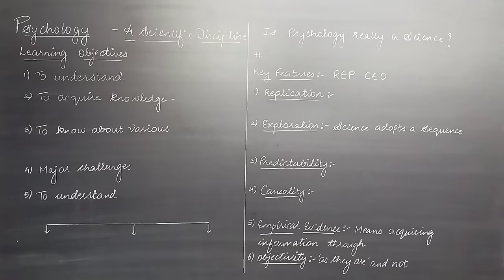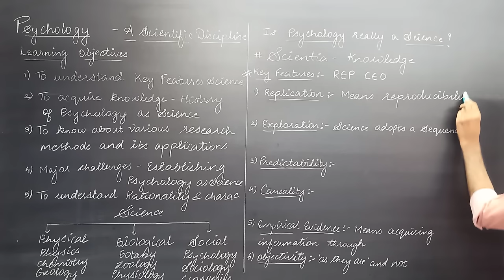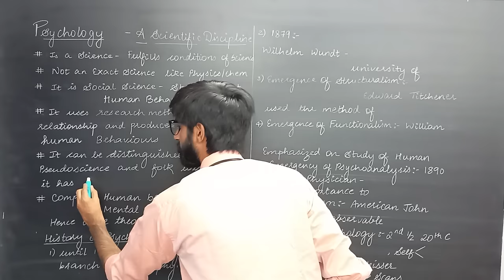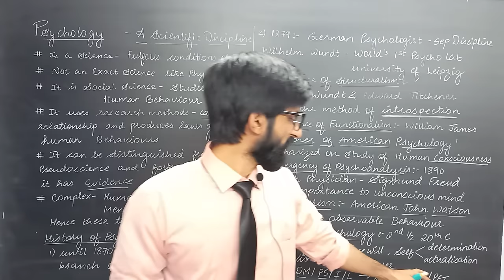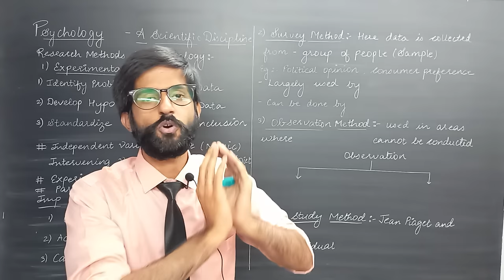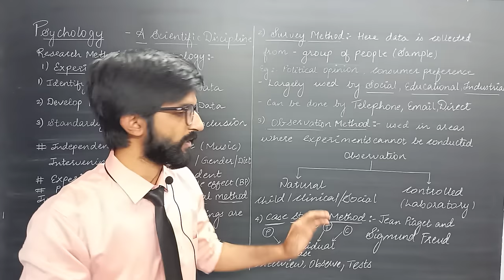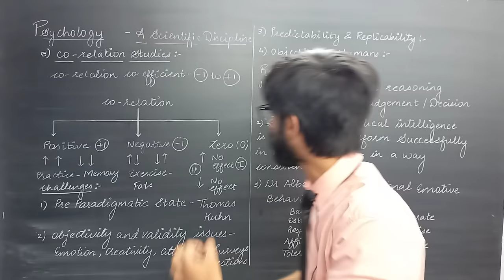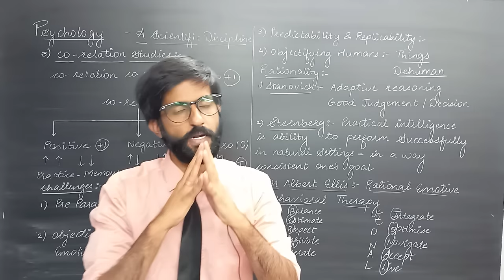Psychology Class 12 | Chapter 1 | Psychology- A Scientific Discipline One shot | Dr Vaibhav Awasthi.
Click on the link Follow us for more updates.